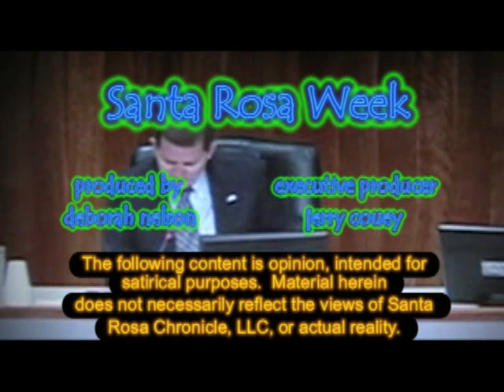107a Taxpayers buy Pullum Park Signs?